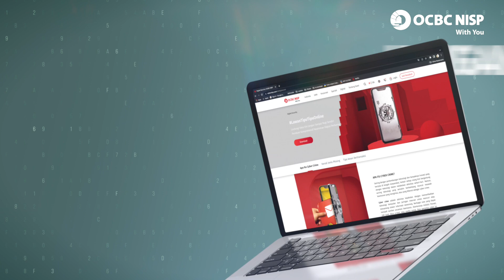Gagal Jaga Privasi, Harus Tanggung Konsekuensi!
Penipu tidak pandang bulu saat mencari korban! Pastikan kamu tidak memberikan User ID, password, kode OTP dan data sensitif lainnya kepada siapa pun.

Yuk, kenali lebih lanjut cara penipu melancarkan aksinya!